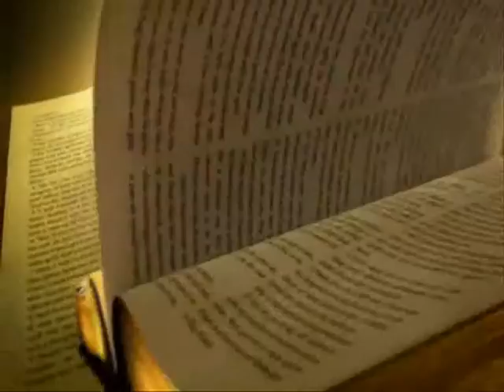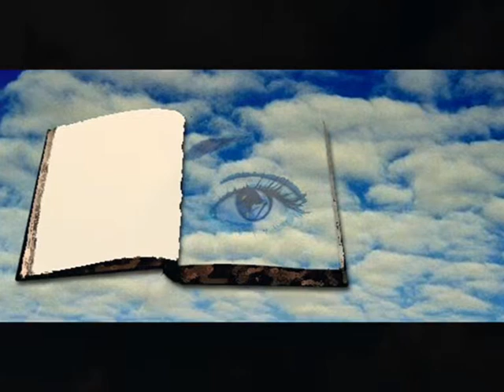Para quien escribo de Vicente Aleixandre Voz Mercedes Pérez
Video-Poema: Para quién escribo de Vicente Aleixandre en la voz de Mercedes Pérez